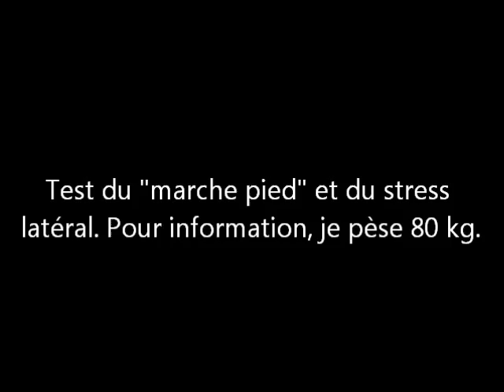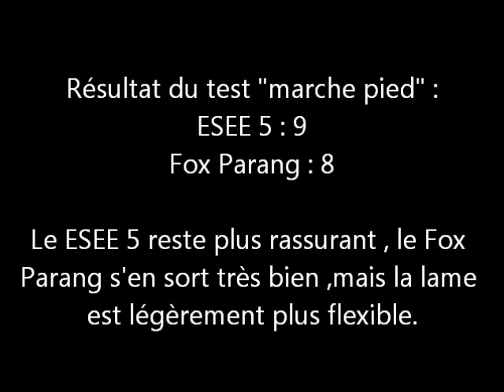ESEE 5 vs Fox Parang, test 5.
ESEE 5, test du marche pied et du stress latéral avec un poids de 80kg.